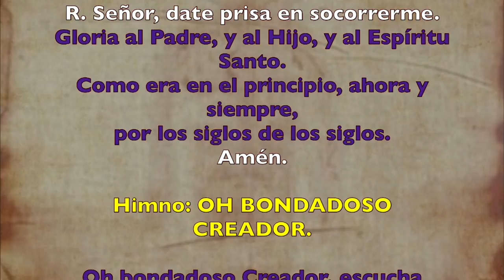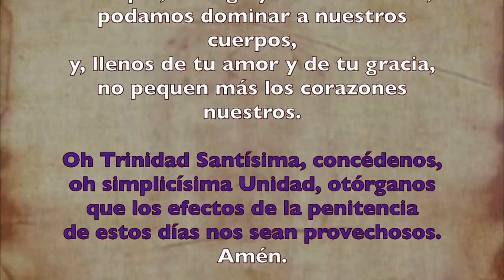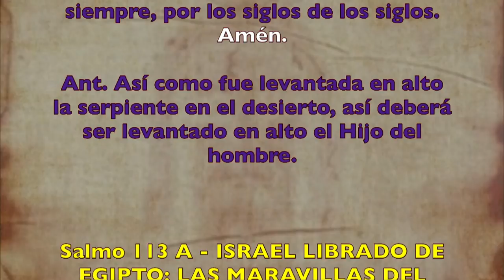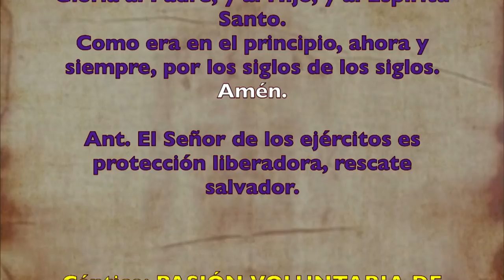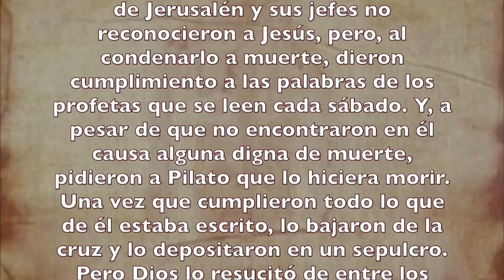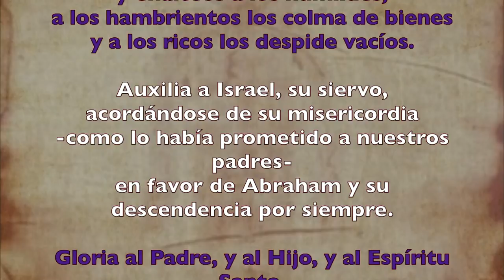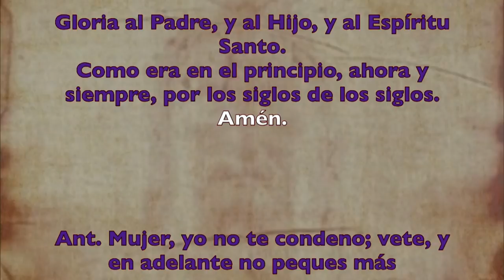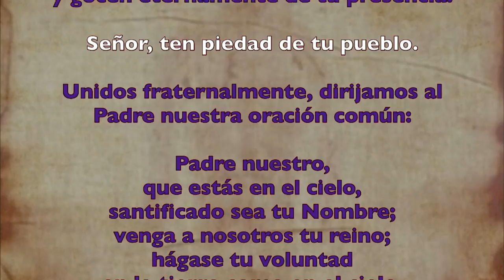Oración de la tarde (II Vísperas), DOMINGO V de Cuaresma | Padre Sam